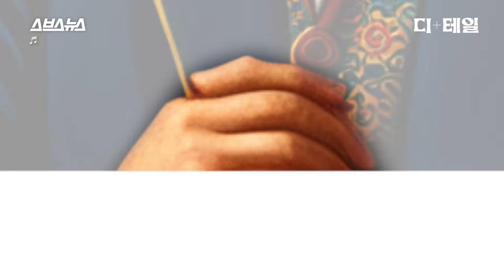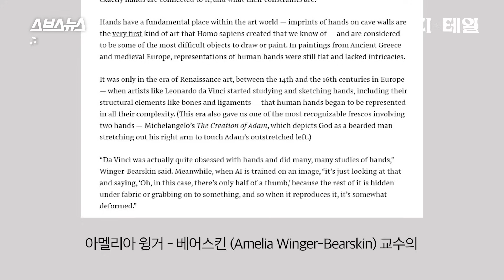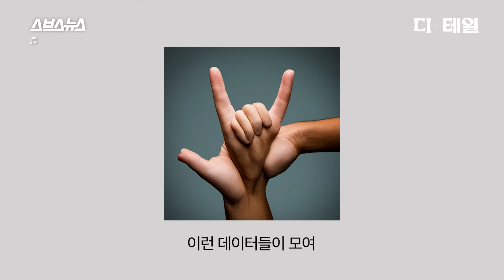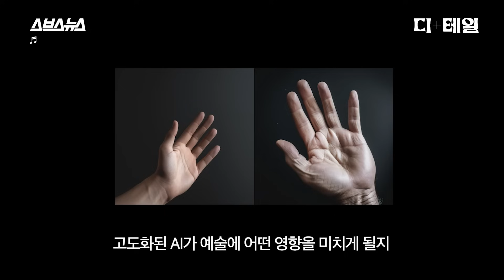AI 생성기, 다른 건 다 잘그리는데 손은 잘 못 그리는 이유가 뭘까? [디+테일 : 6편] / 스브스뉴스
AI가 그린 그림과 사람이 그린 그림을 구분하는 방법, 어떤 게 있을까요?
불규칙한 패턴, 엉성한 마무리 등을 보면 알 수 있다고 하지만,
가장 쉽게 알아볼 수 있는 건 손이 아닐까 싶은데요.

얼굴과 몸은 무리 없이 구현하는 AI지만,
손을 그릴 땐 형태가 어색해지기 때문이죠.

날이 갈수록 고도화되는 AI인데,
유독 손만 어려워하는 이유는 뭘까요?

오늘의 디자인 이야기는
AI 그림입니다.

00:36 AI에게 손 그림을 요청해봤다
00:54 사람은 이렇게 그립니다
02:43 AI도 '대갈치기'?
03:37 인공지능, 독일까 약일까